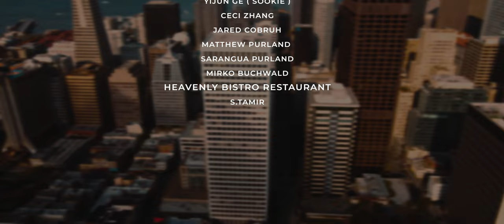Beke /FREEZONE/- Guniglah Hereggui (Official Music Video)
Lyrics by: Ujin Bella
Produced by: Andrea Tuya
Directed by: Cali Bros Entertainment
Editing by: Imago Pictures

Cali Bros Entertainment.